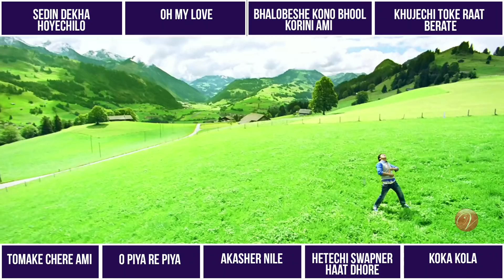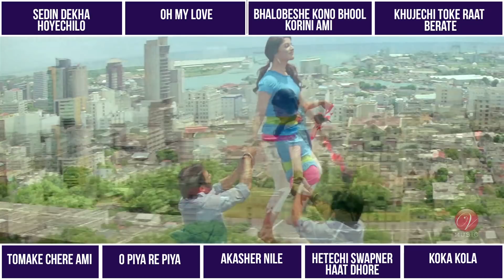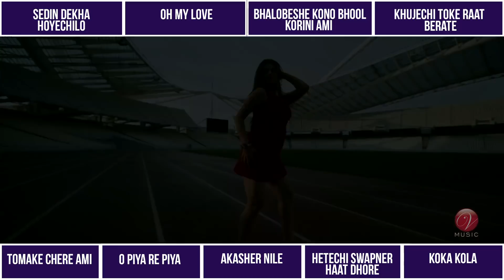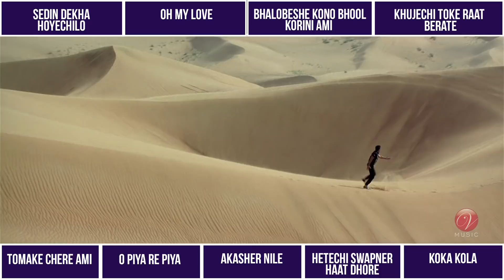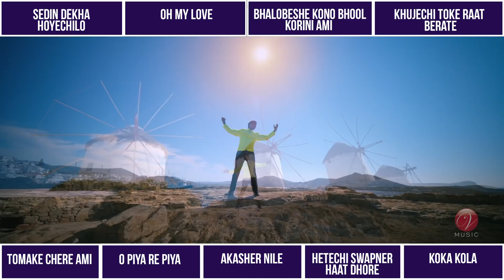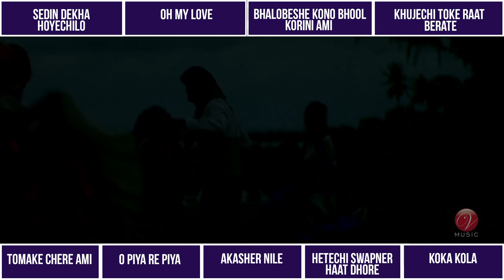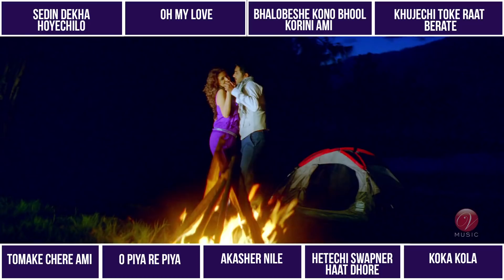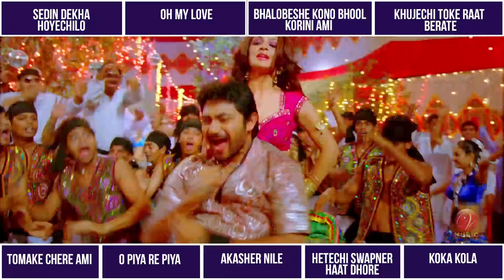Best of Srabanti Chatterjee | Birthday Special | Video Jukebox | SVF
শ্রাবন্তীর জন্মদিনে বাছাই করা কিছু গান|
Her smile mesmerizes the audience, her gorgeous looks make jaws drop. She is the queen of hearts watch all the best songs of Srabanti right here :
Credits :

Song : Title Song 00:00
Movie : Sedin Dekha Hoyechilo
Singer : Kunal Ganjawalla
Lyrics : Chandrani Ganguly

Song : Oh My Love 04:06
Movie : Amanush
Singer : Kunal Ganjawalla & Shreya Ghoshal
Lyrics : Prasenjit & Chandrani

Song : Bhalobeshe Kono Bhool Korini Ami 09:02
Movie : Bindaas
Singer : Arindom & Shalmali Kholgade
Lyrics : Prasen

Song : Khujechi Toke Raat Berate 13:24
Movie : Josh
Singer : Jeet Gannguli
Lyrics : Prasen

Song : Tomake Chere Ami 17:33
Movie : Bindaas
Singer : Habib Wahid  & Tulsi Kumar
Lyrics : S.A.Haque Olike

Song : O Piya Re Piya 21:31
Movie : Majnu
Singer : Arijit Singh & June Banerjee
Lyrics : Prasen

Song : Akasher Nile 24:01
Movie : Phande Poriya Boga Kande Re
Singer : Shaan & Monali Thakur
Lyrics : Prasen

Song : Hetechi Swapner Haat Dhore 27:38
Singer : Javed Ali & June Banerjee
Lyrics : Chandrani Ganguly

Song : Koka Kola 30:55
Singer : Samidh Mukerjee & Kalpana Patoary
Lyrics : Samidh Mukerjee